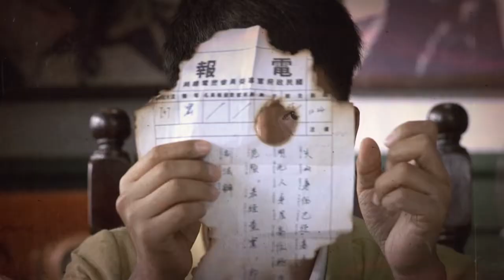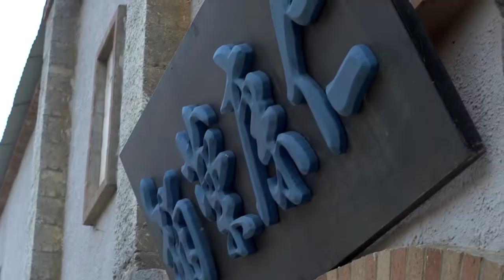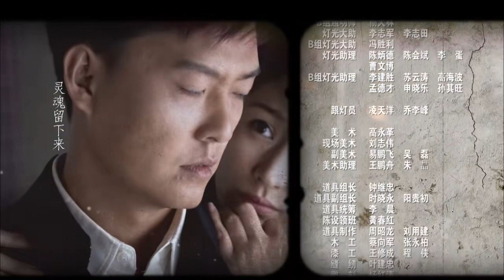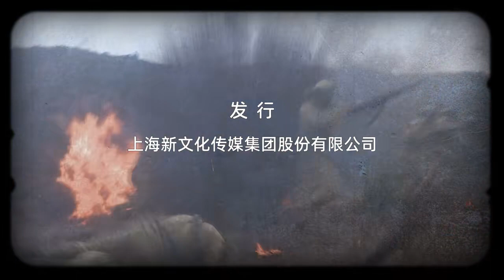【2023最新諜戰劇】交鋒 第9集：亂世兄弟攜手地下黨與國民黨特務之間的交鋒，懸念叢生，扣人心弦……（主演：郭曉冬，王斑）